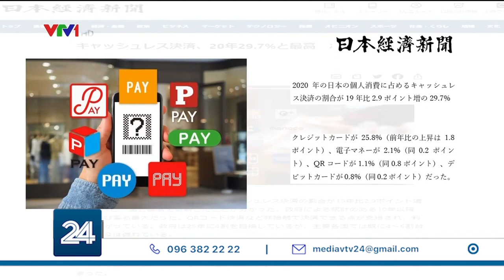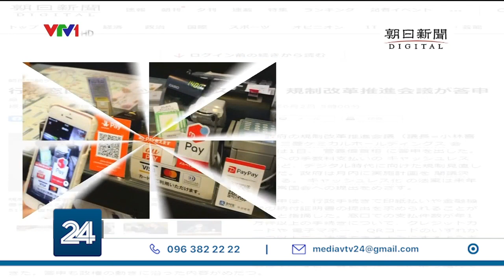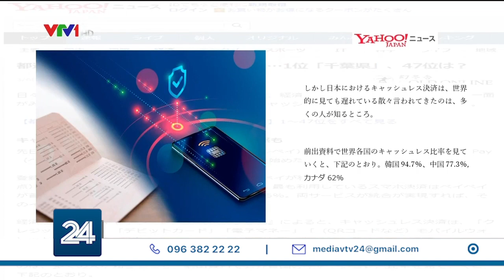Nhật bản: Thanh toán không dùng tiền mặt tăng trưởng chậm| VTV24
Nhật Bản là một trong những nước hiện đại nhất thế giới, đây là điều kiện thuận lợi cho thanh toán không dùng tiền mặt hay thanh toán điện tử phát triển, nhưng thực tế tại nước này cho thấy, thanh toán không dùng tiền mặt vẫn tăng trưởng nhưng lại chậm hơn nhiều so với các quốc gia phát triển khác, vậy nguyên nhân là do đâu và chính chính phủ Nhật Bản có chính sách như thế nào?